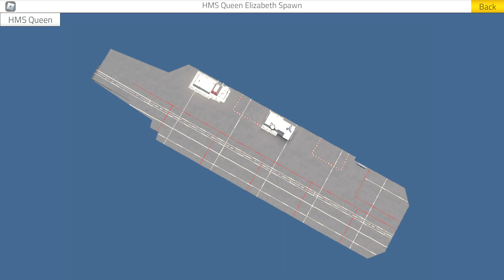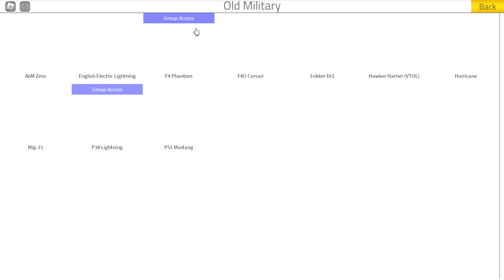Flying Around In The New F-35B | Roblox Pilot Training Flight Simulator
the new f35 is quite fun